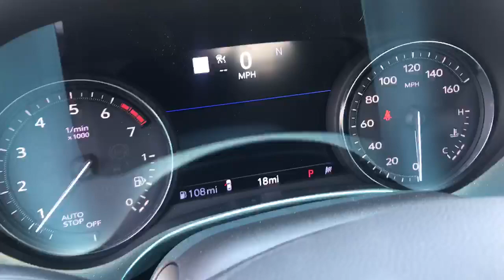NEW 2020 CADILLAC CT4 4dr Sdn Sport (20C016) Dave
This New Wave Metallic 2020 Cadillac CT4 is for sale at Whisler Chevrolet Cadillac; featuring a 2.0L Turbocharged and 4D Sedan body style. Compare our pricing to other auto dealers; give us a call at if you have any questions; then pay us a visit to see why we are a premier Chevrolet, Cadillac dealership near Rock Springs and Green River, located in Rock Springs, WY.